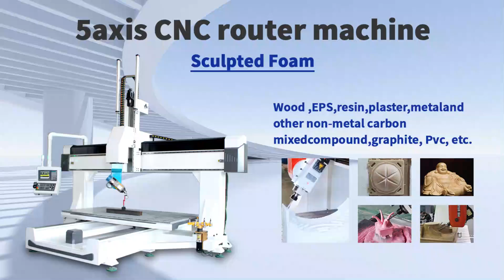Automatic tool change Foam carving 5 axis cnc router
This video shows our 5-axis engraving machine for cutting in the engraving industry. It can engrave tables, chairs, wood, foam, figure sculptures, aluminum, metal, copper, stone, marble, tombstones, doors and windows and other materials. It can cut and carve, and engrave 3D effects.
This machine is multi-purpose, saving time, saving manpower, and saving materials.